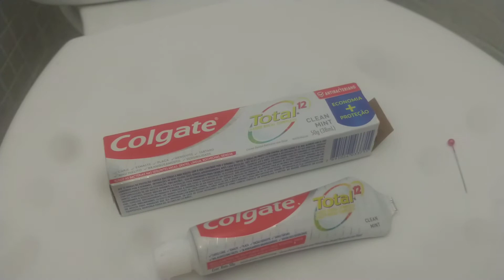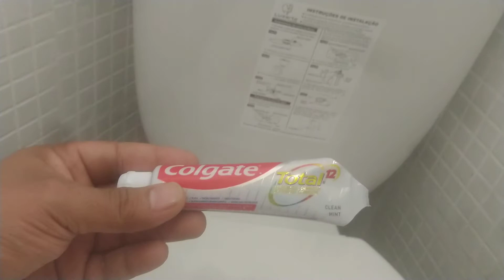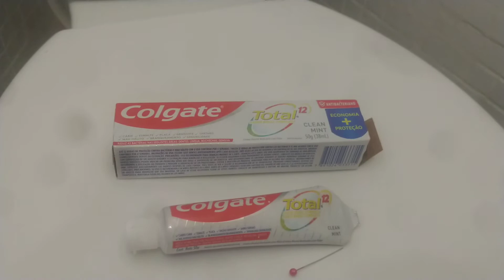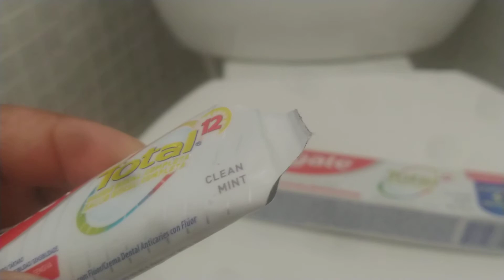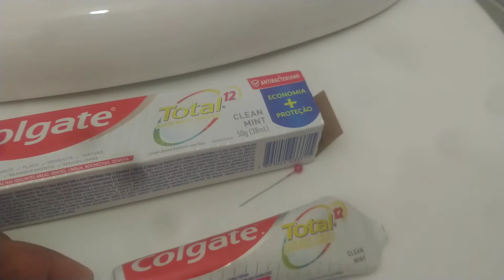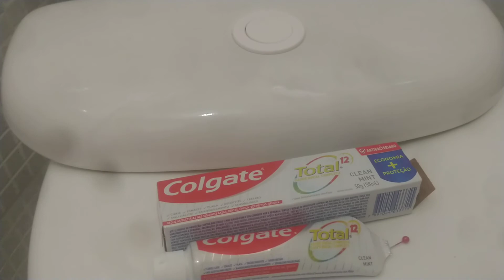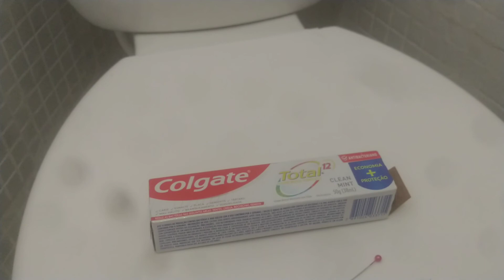PASTA DE DENTE NO VASO SANITÁRIO SERÁ QUE FUNCIONA?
PASTA DE DENTE NO VASO SANITÁRIO SERÁ QUE FUNCIONA MESMO GALERA VAMOS FAZER FICA MUITO BOM VEM COM A GENTE.